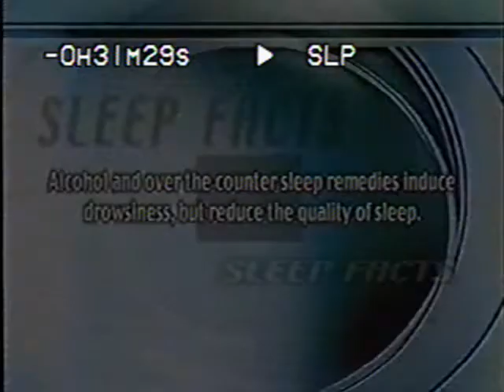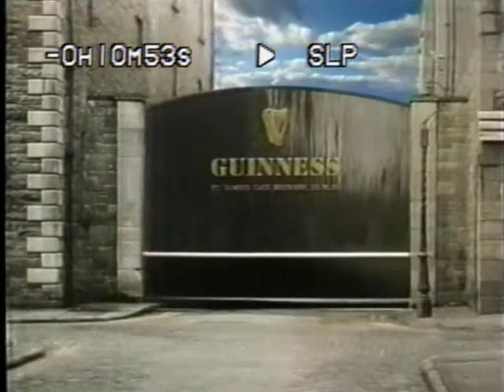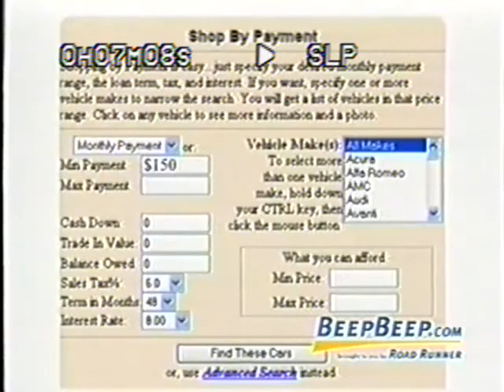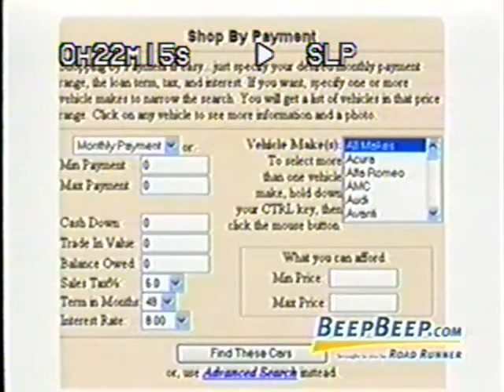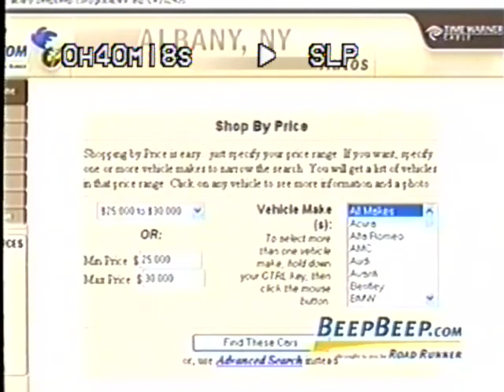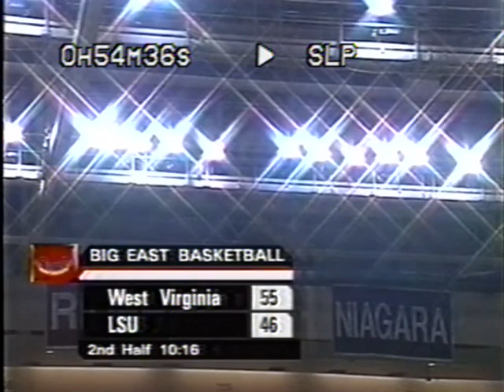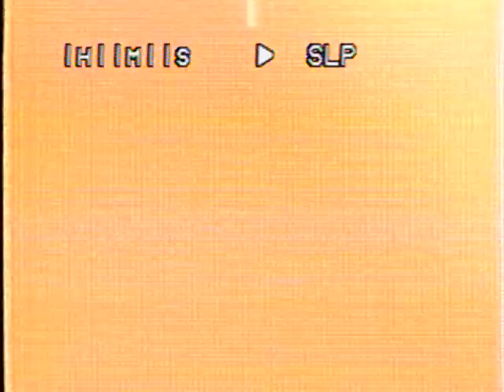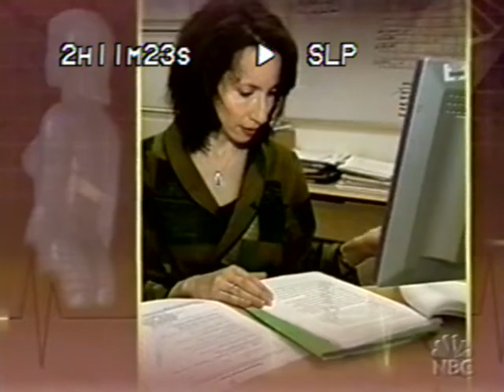Syracuse at Siena 11/27/2004